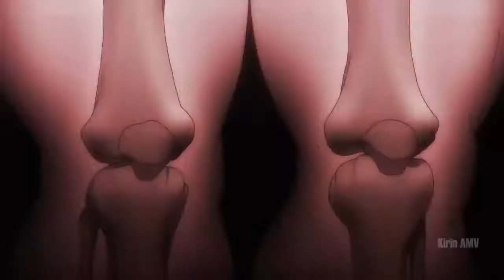Baki Baki I WILL REVENGE [episode 13 review] AMV .....English_Sub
You must see this

معلومات مهم عن انمي
التصنيف : اكشن - فنون قتالية - شونين
تقيم : 4.5/5
الفئة العمرية : +13
عدد حلقات : 26

قصة انمي
يتمرن البطل ، باكي هانما ، بتركيز شديد ليصبح قوياً بما يكفي ليتجاوز والده ، يوجيرو هانما ، أقوى مقاتل في العالم. يجتمع خمسة من أكثر السجناء المحكومين بالإعدام في العالم ، لمواجهة باكي. هدفهم هو تذوق الهزيمة - قوتهم ومهارتهم التي لا نظير لها قد دفعتهم إلى أن يشعروا بالملل من الحياة نفسها ، وهم الآن يبحثون عن باكي املين في الهزيمة . في هذه الأزمة ، يجتمع محاربون آخرون من المحاربين القتاليين تحت الأرض للقتال من جانب باكي: كاورو هاناياما ، غوكي شيبوكاوا ، ريتسو كايو ، ودوببو أوروتشي. مواجهة ملحمية بين نزلاء محكومين بالإعدام .

الحلقة 12 من انمي Baki مترجم | اونا باكي اون لاين,
BAKI ONA الحلقة 12 مترجمة,
الحلقة 12 من انمي BAKI ONA مترجمة عربي,
انمي باكي الموسم الثالث الحلقة 12 مترجمة عربي,
الانمى الاسطوري باكي الجزء الثالث الحلقة 12 مترجم عربي,
الانمى الاسطوري باكي الجزء الثالث الحلقة 12 مترجمة,
أنمي فنون دفاع عن نفس باكي الموسم الثالث الحلقة 12 مترجمة,
باكي الموسم الثالث الحلقة 12 مترجمة,
baki ona 2018 E12,
باكي الجزء 3 الحلقة 12,